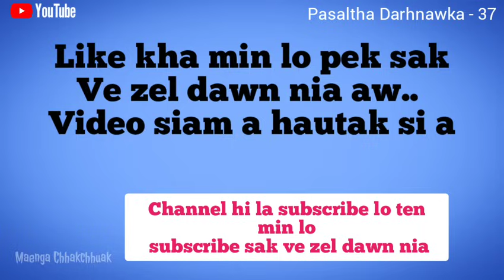PASALTHA DARHNAWKA - 37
This channel is dedicated to providing classic works of fiction in audio form. My intention is to enthral, entertain, inspire and educate my community. All the books are narrated and recorded in my home studio and the art works for this channel are also done by me. Most of the books I narrated in this channel are in the public domain and those which are not in the public domain are recorded with the permission of the authors or publishers ensuring that no copyright is infringed upon. I am very thankful to those who gave me permission to narrate their books for this channel and it is my pleasure to be able to provide these books of great value for my fellow tribes. I hope this channel does not violate any youtube community guidelines as there is no reuses content.

- Story/Information/News -